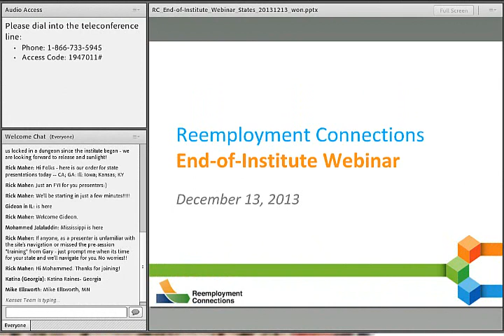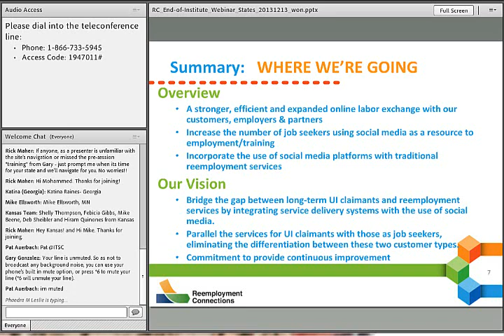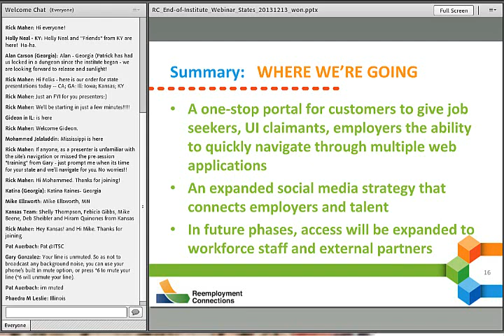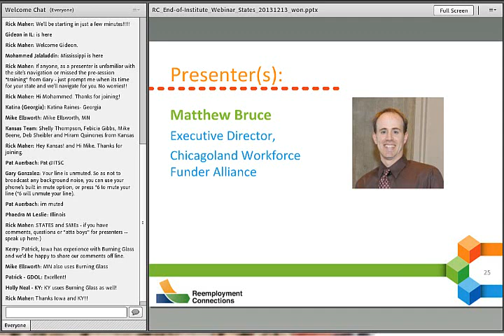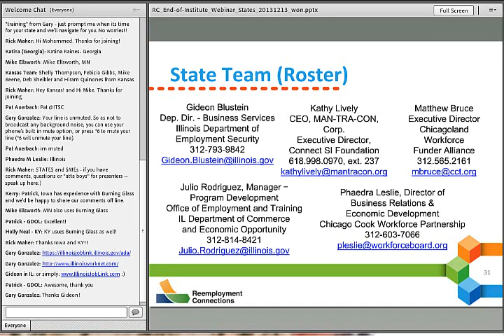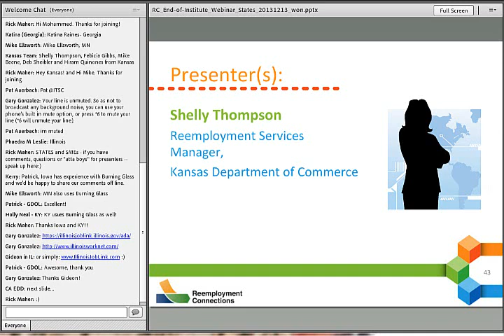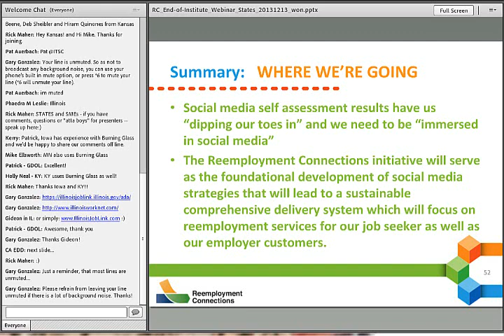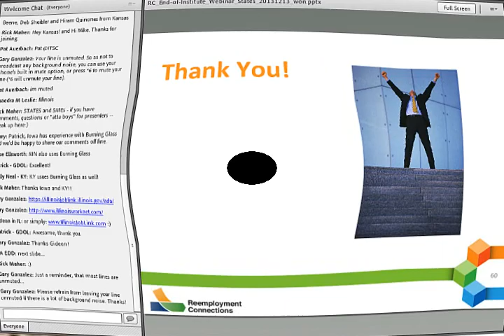Reemployment Connections End-of-Institute Webinar